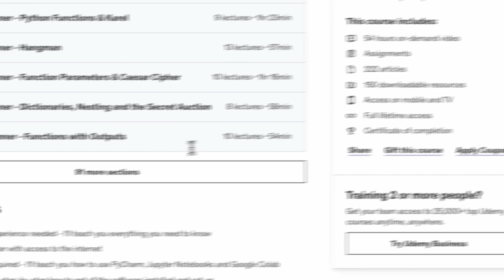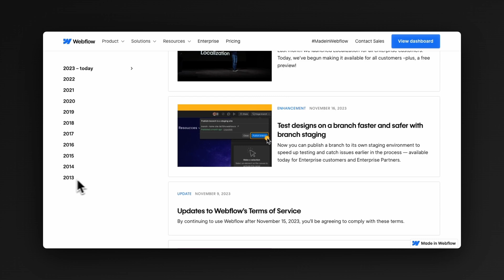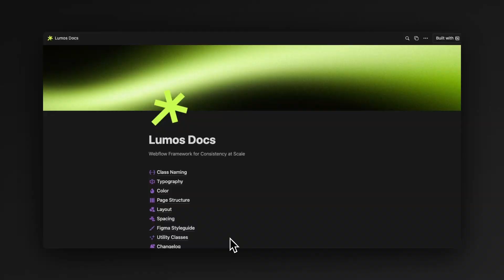Why I switched from React to Webflow: Pros, Cons, and My Self-Taught Developer Journey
I wanted to share my coding journey as a self-taught developer and talk  the reasons behind my switch from React to Webflow. I discuss the pros and cons of both platforms, sharing insights that led to this transition. Whether you're a developer contemplating Webflow or a no-code dev considering learning a framework like React, I hope this video helps you in making an informed decision.

Who am I:
I’m Diego, a computer science student who loves creating and designing unique websites for brands. I have a strong passion for technology, fitness, and design.